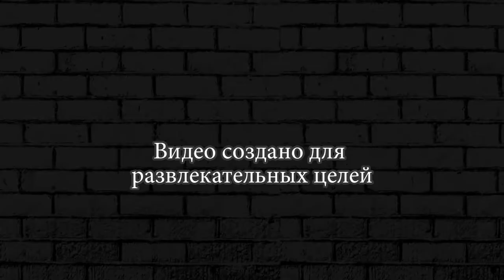ANTI TERRORIST RUSH ПРОХОЖДЕНИЕ #4